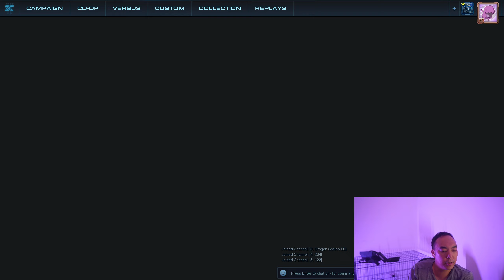Our Build Orders Suck | E384 - JOOOSH Sucks at Starcraft 2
And that's just one reason we suck